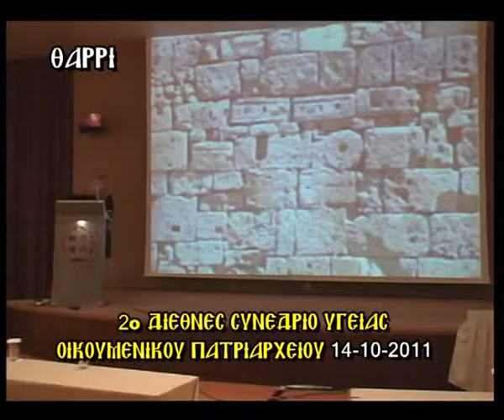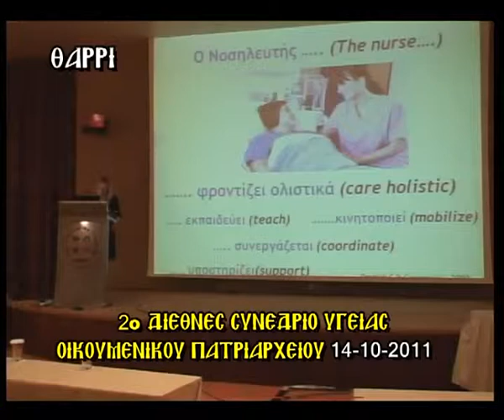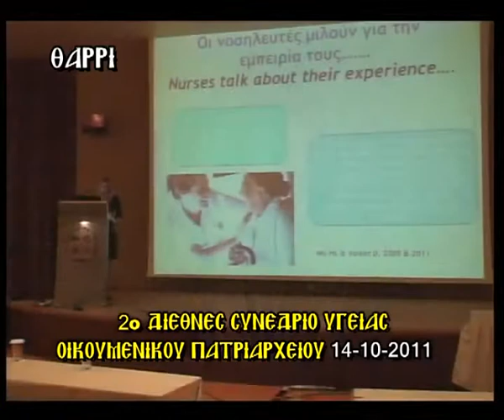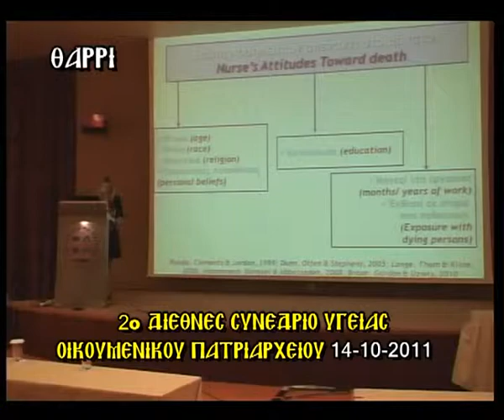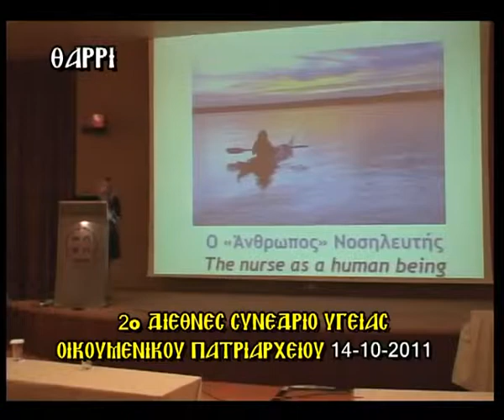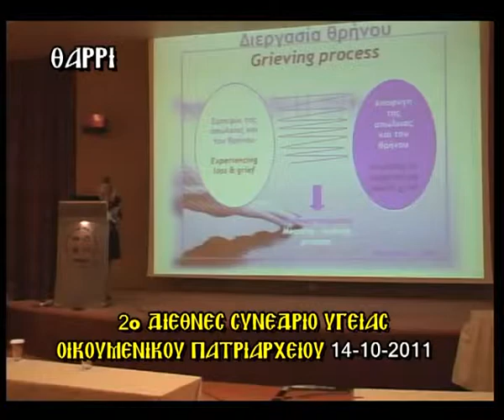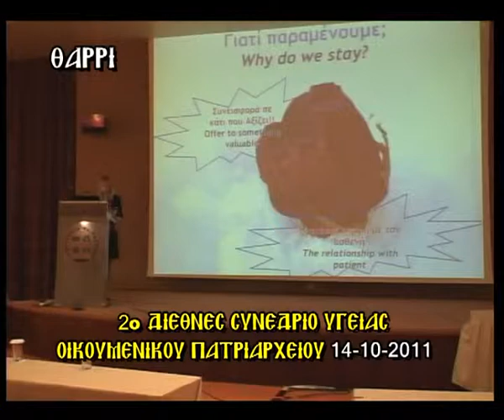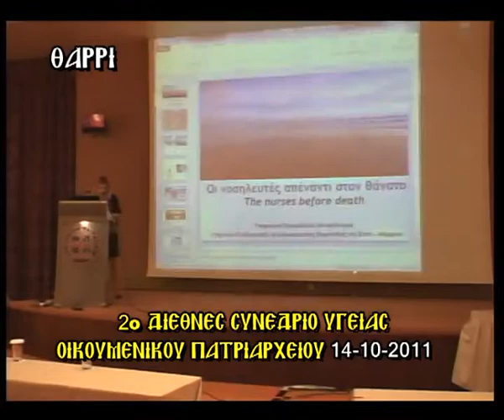The Nurse before Death - Spyridoula Tsaroucha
2nd International Conference of the Ecumenical Patriarchate for Pastoral Health Care
Rhodes, Greece

6th SESSION
"Health Care Providers before Death"
Moderator: Rev. Panagiotis Bistolarides M.D.

The Doctor before Death, Speaker: Demetra Kanaloupiti

The Nurse before Death, Speaker: Spyridoula Tsaroucha

The Priest before Death, Speaker: Protopresb. Demetrios Maroulis